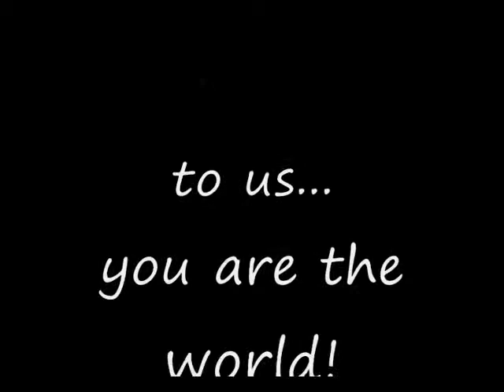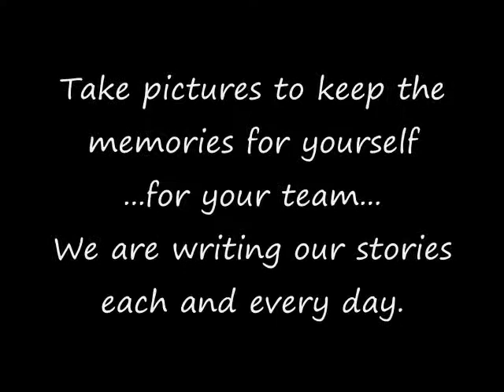pfsl maple ridge Til we Meet Again